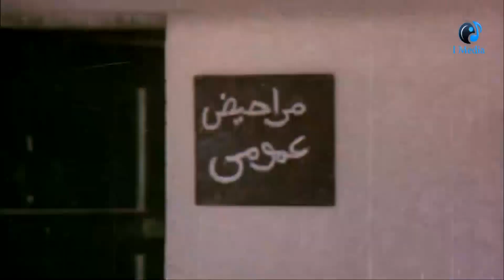بتاخدى البنات لشقق العزاب